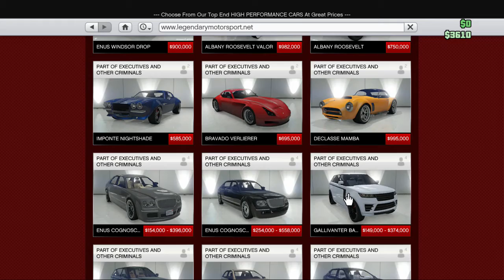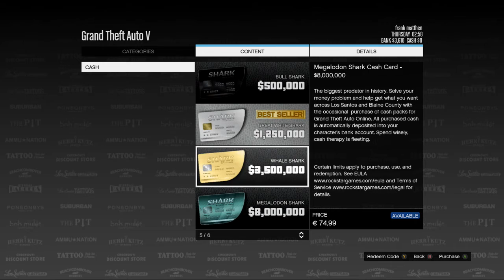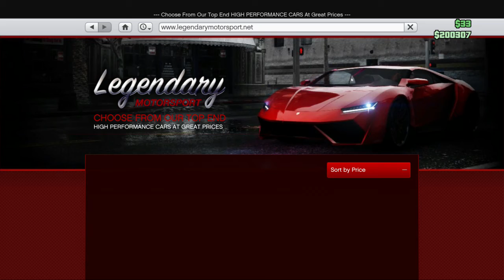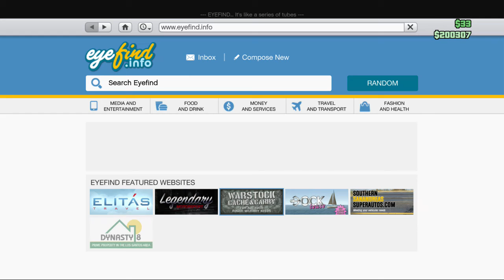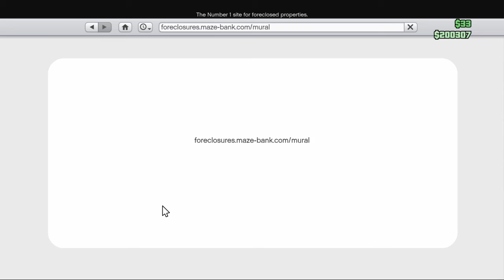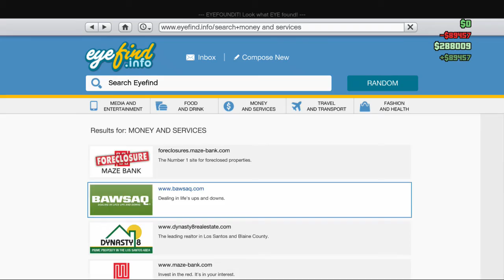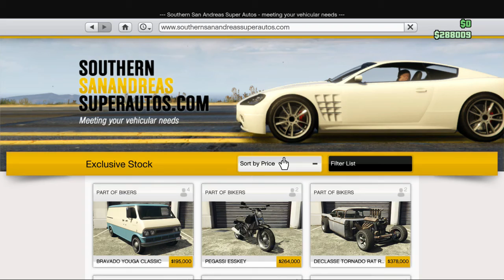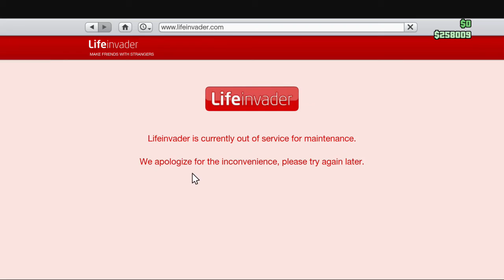De tienuurse video! (gta 5 online#10)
Hoi kijkers, dit is een tienuurse video van gta 5 online#10 ja ja de tiende aflevering alweer de tijd gaat snel! En tienuurse is omdat hij om tien uur geüpload word. In deze video spelen we gta 5 online, en wil je weten wat er gebeurt? Ga dan maar snel kijken! (Veel kijkplezier!)